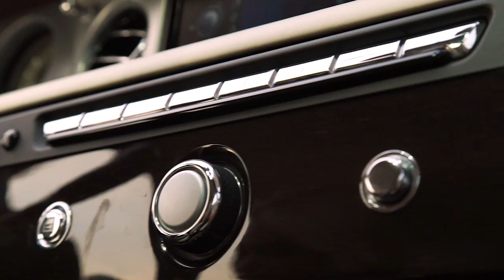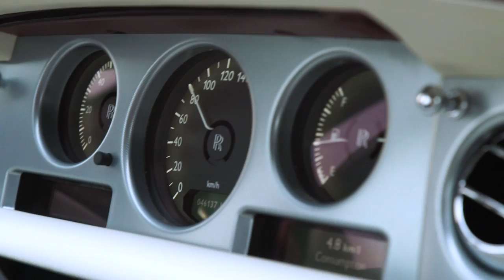NEW Rolls Royce Phantom Drophead Coupe. Тест-драйв в программе "Разгон.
Анастасия Трегубова отправилось в ОАЭ, чтобы протестировать Rolls Royce Phantom Drophead Сoupe.